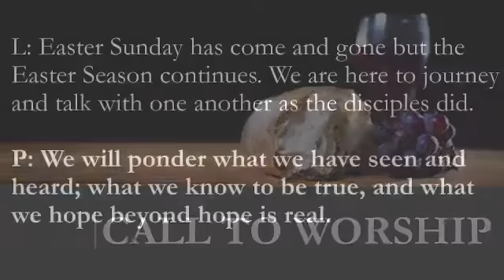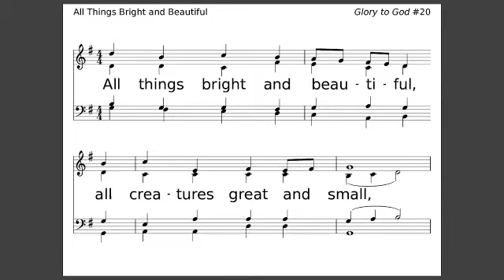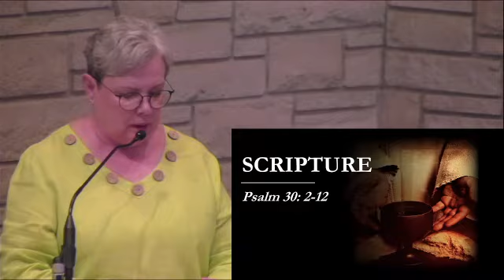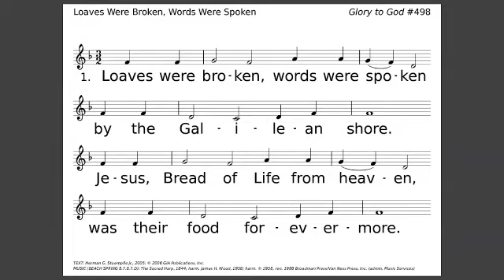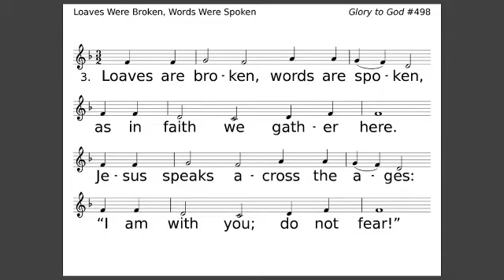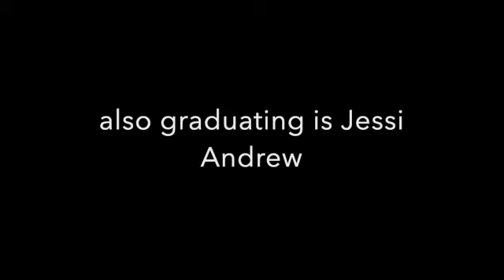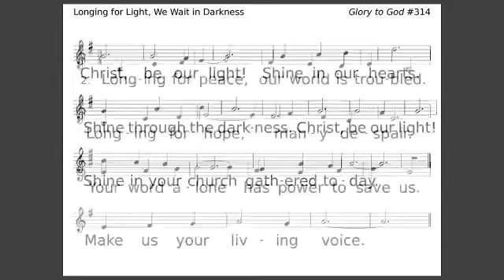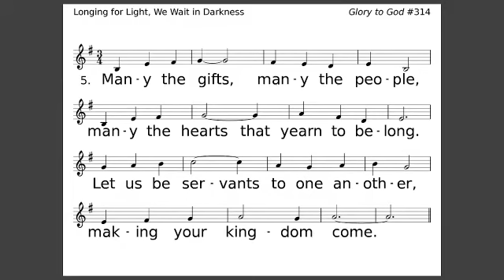5/1/2022 Worship at First Presbyterian Church of Mt. Pleasant Iowa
5/1/2022 Worship at First Presbyterian Church of Mt. Pleasant Iowa